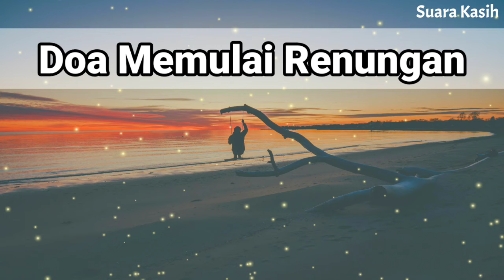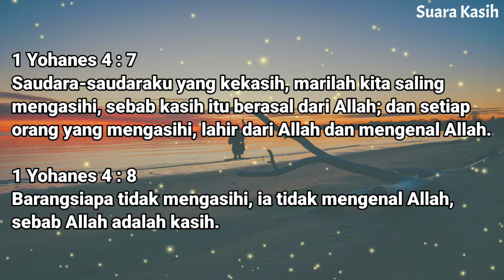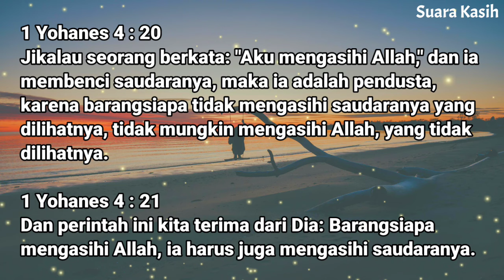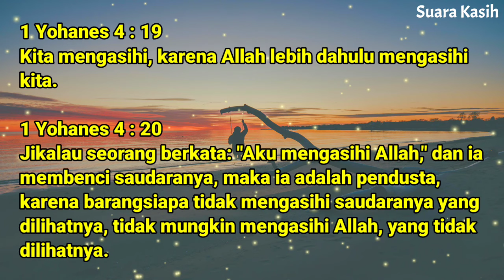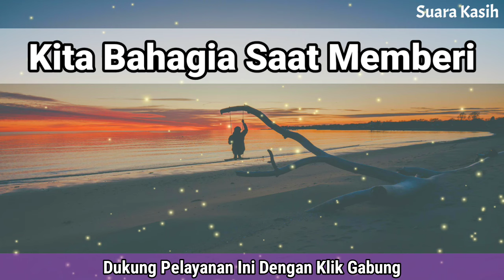Renungan Malam Kristen - Doa Malam - Suara Injil - Pohon Kehidupan Terbaru - Renungan Malam Terbaru